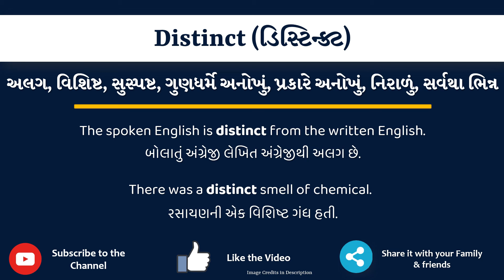Distinct Meaning in Gujarati | Distinct નો અર્થ શું છે | Distinct in Gujarati Dictionary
આ વિડિયો માં તમે Distinct નો Gujarati માં અર્થ સમજશો અને એની સાથે Distinct નું pronunciation પણ શિખશો. એટ્લે કે તમે Distinct ના meaning ની સાથે સાથે એ પણ શિખશો કે Distinct ને કેવી રીતે બોલાય, Distinct ને બોલવાની સાચી રીત કઈ છે.

તો બસ એક મિનટ માં શીખો Distinct શબ્દ ને.

Distinct ને examples થી સમજીએ